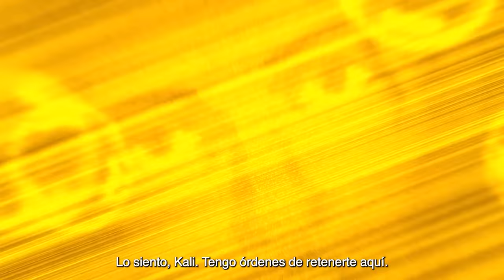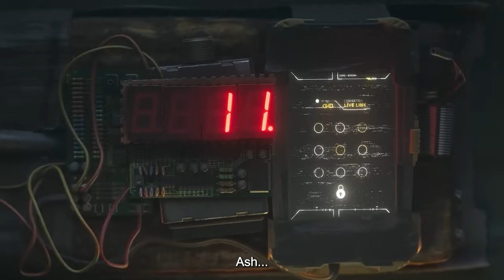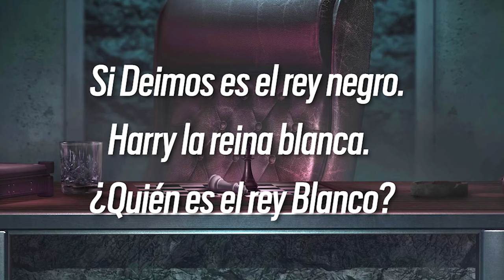La HISTORIA de RAINBOW SIX SIEGE #2 (LORE de Rainbow Six Siege) | Caramelo Rainbow Six Siege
✅ La HISTORIA de RAINBOW SIX SIEGE parte 2, continuaremos donde lo dejamos en el primer vídeo para concluir con todo lo ocurrido en 2023, desde la aparición de Deimos, a el primer ataque contra reclutas de Rainbow Six Siege